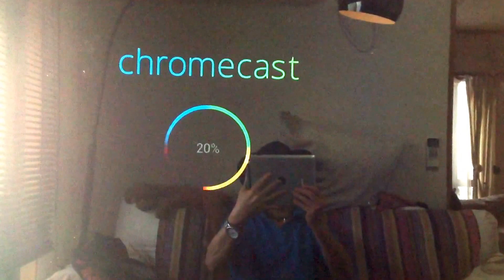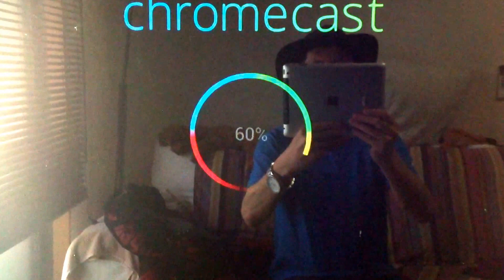May 28, 2014 chromeCast苦戦中！